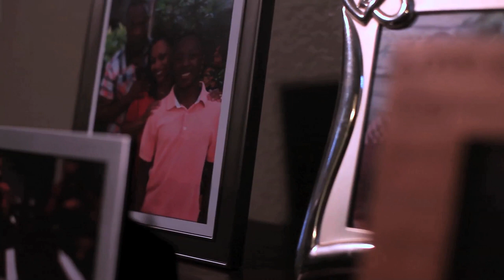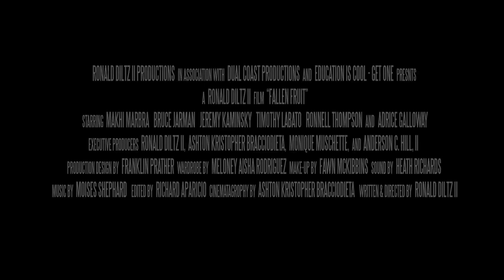FALLEN FRUIT (TRAILER)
A teen is driven to take out his frustration at school due to problems he's experiencing at home.